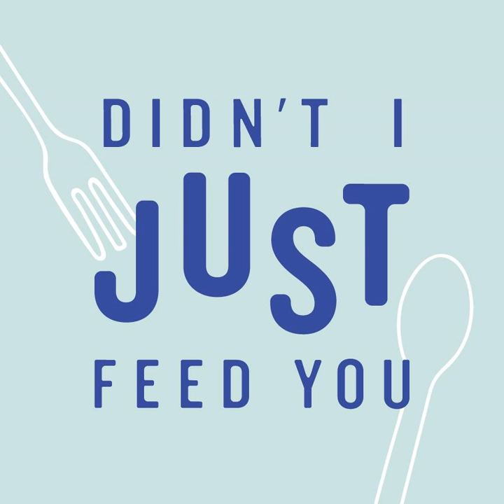173: How to Plan a Meal Train and Feeding Others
How to organize a meal train and all of our best tips and tools for feeding others, including our favorite meal sharing apps.